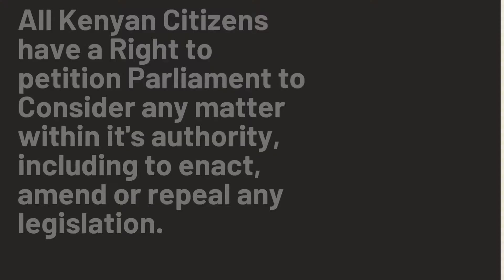What you need to know about Petitioning in Kenya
A petition is a legal document requesting for a court order.